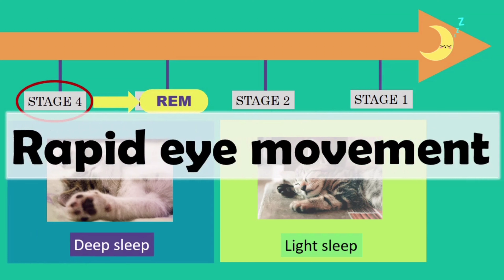POWER NAP Technique | In Tamil |Cup Of Science தமிழ்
In this video we talk about the research undergone on stages of sleep and has found that napping for 20-30 minutes alone has an effect to increase the productivity of a person, with heightened concentration and a refreshed feeling.
Whereas sleeping more than that time has shown detrimental effects on the concentration and productivity of the person with a feeling of sluggishness.